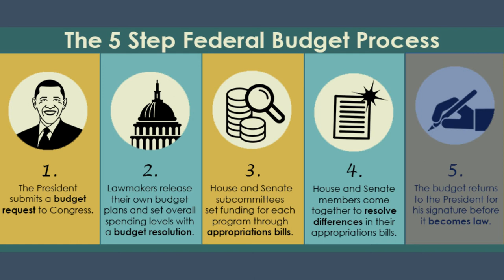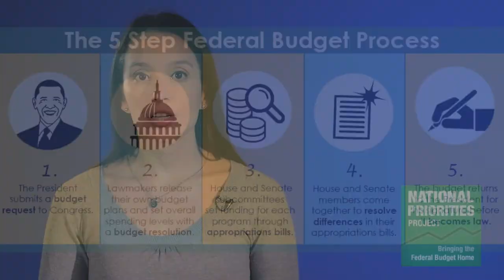National Priorities Project: What We Work On - Budget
A series of short videos describe the work that the National Priorities Project does.

Videos Produced by Lillian Baulding